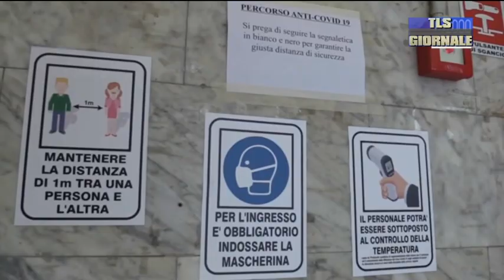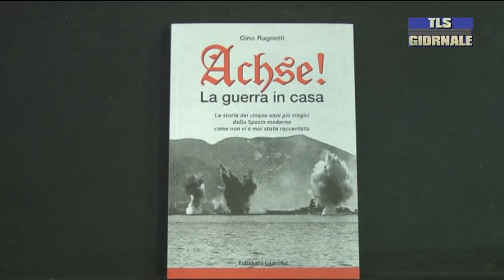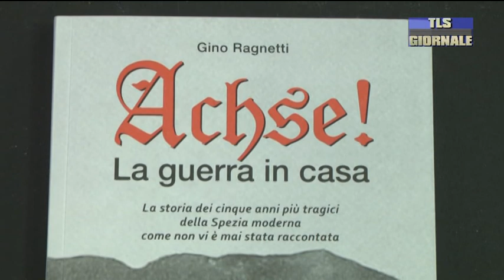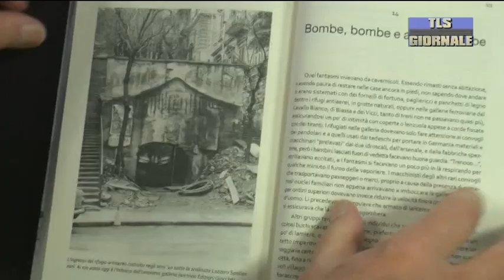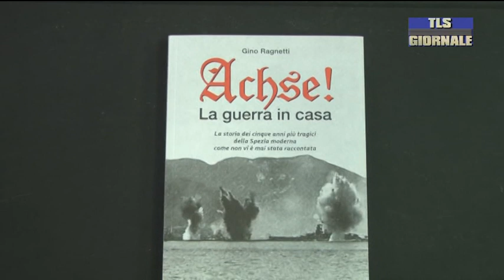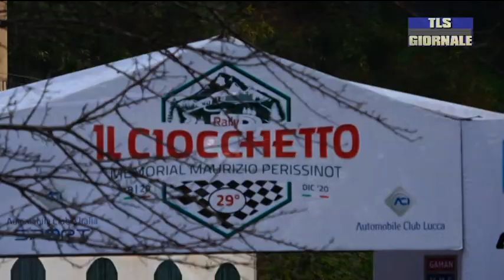tls giornale di martedi 22 dicembre 2020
Covid-19: in provincia continuano a scendere i ricoverati in ospedale, scendono le terapie intesive -

Inizio previsto per la prima fase di vaccinazione anticovid entro la fine del 2020 -

Luci di speranza nell'oscurità. Il messaggio del vescovo Palletti prima di Natale -

Rientro a scuola, la campanella suonerà il 7 gennaio. I dispositivi del Tavolo di coordinamento con la Prefettura -

Le Aquile si preparano al derby con il Genoa. Città blindata e controlli serrati -